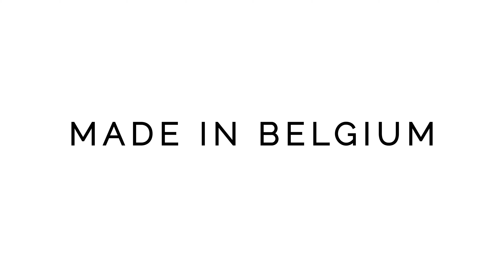Tablo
Multifunctioneel bijzettafeltje.
Designer Astrid Ehrig